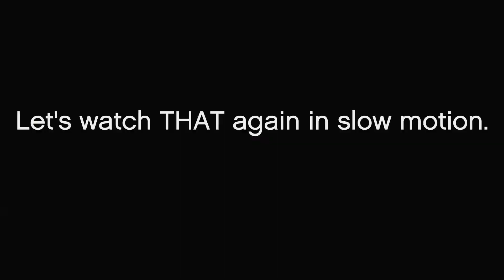GTA V Why My Friend is a Wizard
Lets just say there was some lag in our online sessions.